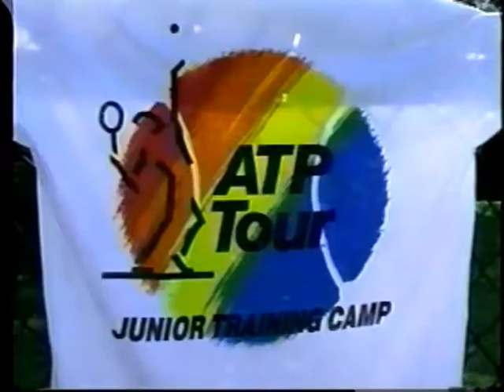Alexander ATP tennis camp 1994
Alexander ATP tennis camp 1994 Ponte Vedra Beach, FL